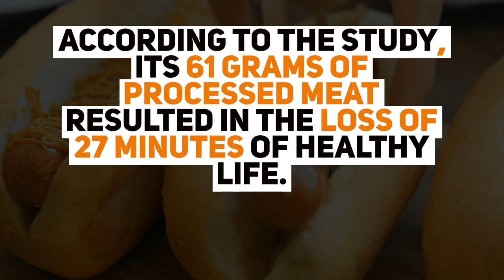Hot dog eats up minutes from your life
Eating a hot dog can take 36 minutes off your life, according to a new study.